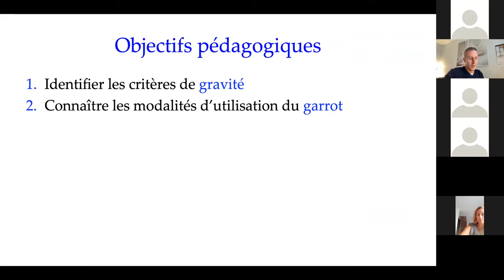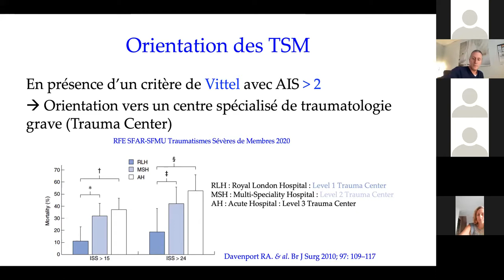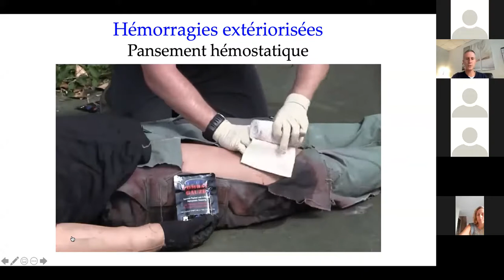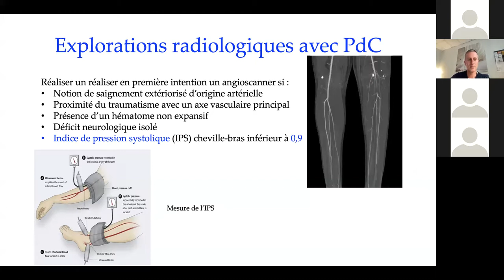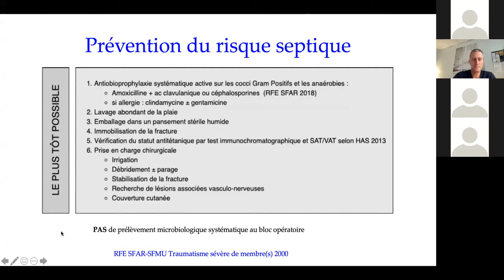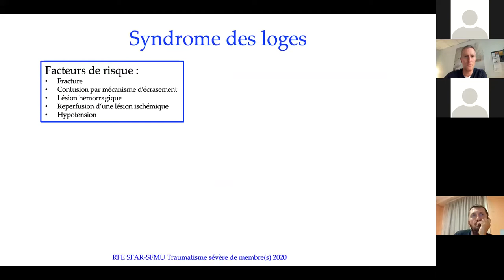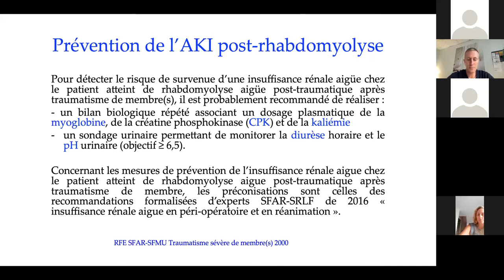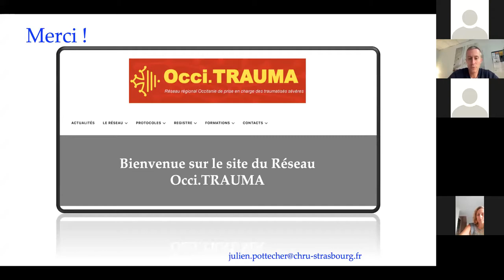Conférence traumatisme sévère des membres par le Pr Julien POTTECHER (21/09/2021)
Présentation des dernières recommandations SFAR-SFMU sur le traumatisme sévère des membres.
Conférence animée par le Pr Julien POTTECHER le mardi 21 septembre 2021